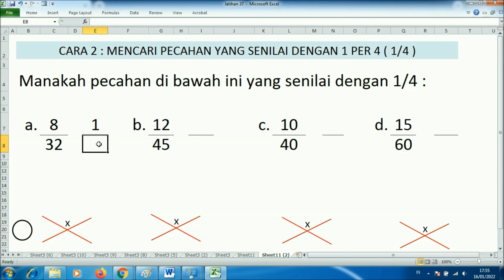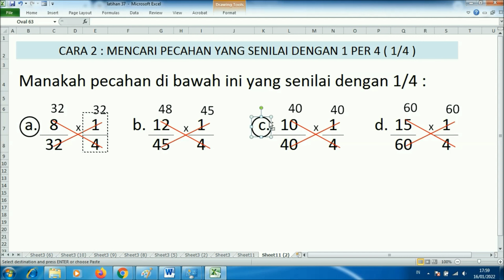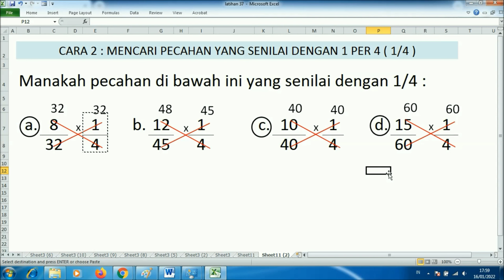Mudahnya menentukan pecahan senilai 1/4 | pecahan senilai 1 per 4 kelas 4 sd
Ada cara mudah menentukan  pecahan senilai 1/4 atau pecahan senilai 1 per 4, semuanya dibahas tuntas di video ini.

Semoga tutorial mudahnya menentukan pecahan senilai 1/4 atau pecahan senilai 1 per 4 adalah bermanfaat bagi kita semua dan mudah dimengerti adikku sekalian

pecahansenilai1/4
pecahansenilai1/4kelas4